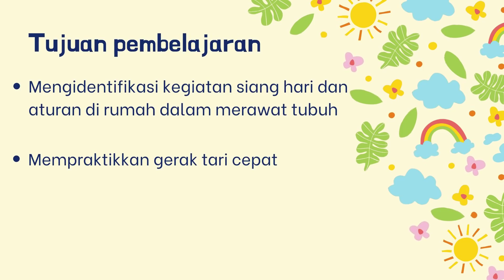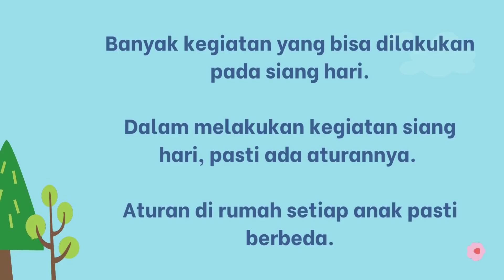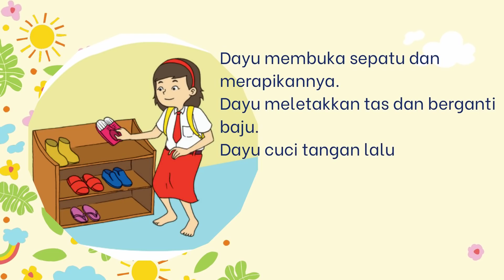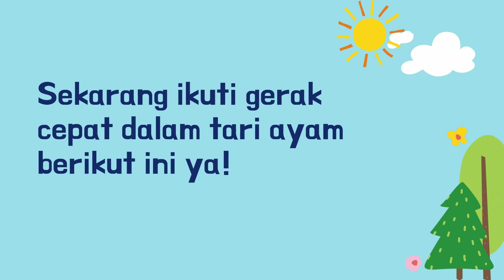Kelas 1 Tema 3 Subtema 2, Gerak Tari Ayam